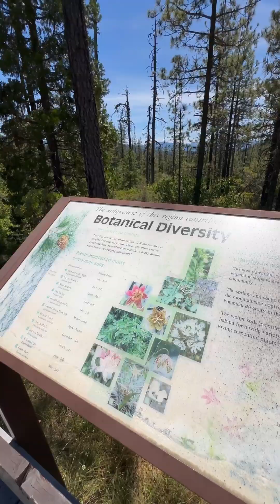Eight Dollar Mountain Botanical Wayside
Eight Dollar Mountain is one of the most significant botanical sites in Oregon, representing a major area of species endemism in the state. Since the 1880s botanists have noted the area as being an important focal point for uncommon plants. Many of the serpentine endemics found in southwest Oregon and northwest California are abundant at Eight Dollar Mountain. Many large Darlingtonia fens are present lining the base of the conical shaped mountain and unusual plants on dry serpentine sites are also well represented